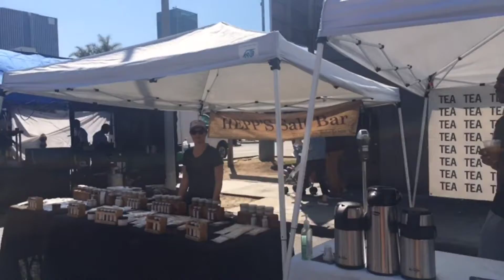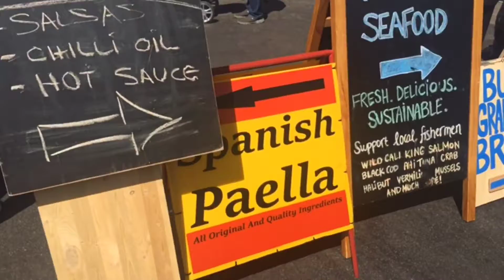🇫🇷 Farmer Market à Hollywood (Los Angeles-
Petite visite du Farmer Market situé en plein Hollywood en Californie. Si vous avez besoins de conseils pour votre séjour aux USA, lisez mon article sur mon blog :